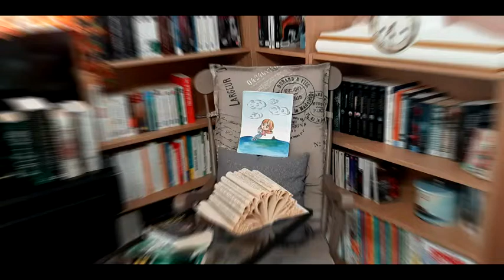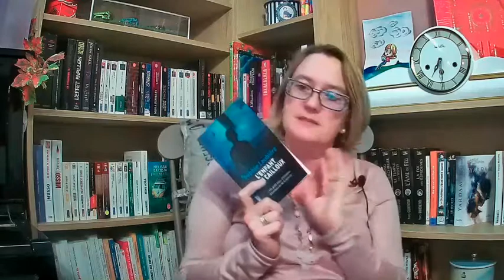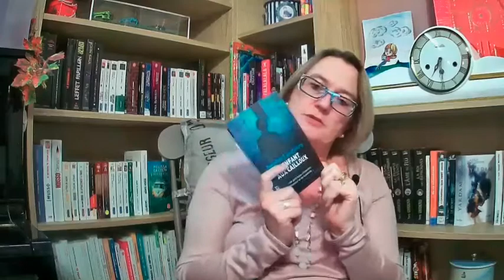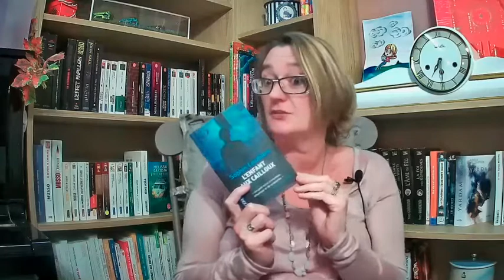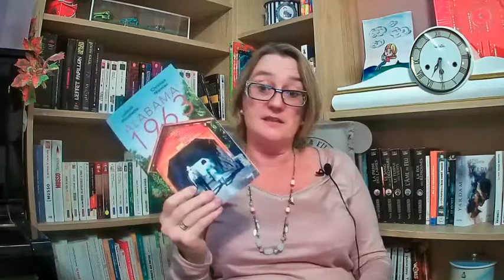Chronique de mes lectures de la 3ème semaine du Challenge « The Black November » :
3ème semaine du 16 au 22  "Lire un Thriller dont la thématique tourne autour de l’enfant" :

Merci à OCTEVE & Frank D. pour leur aide précieuse